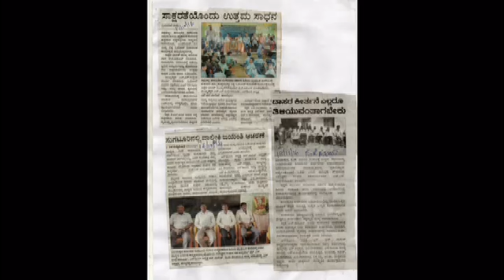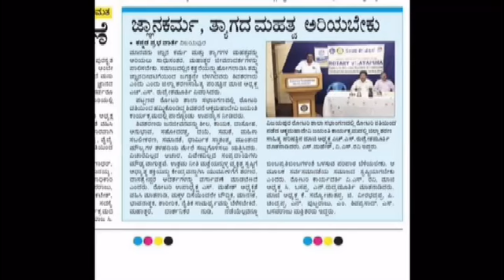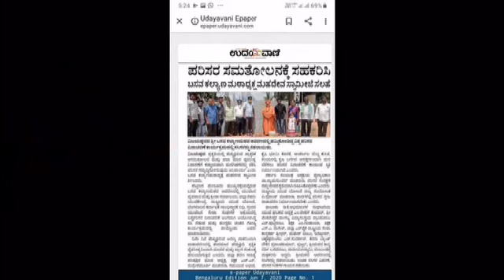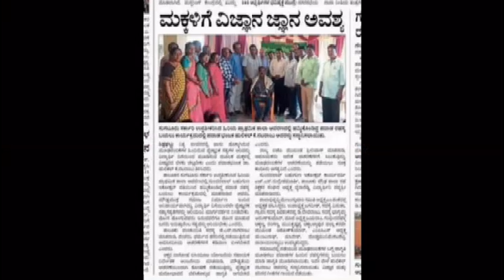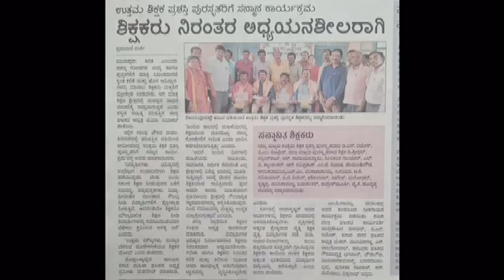H S Rudresha Murthy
Other achievements